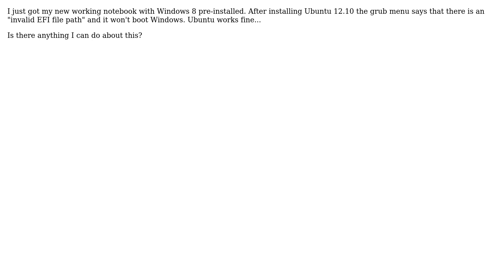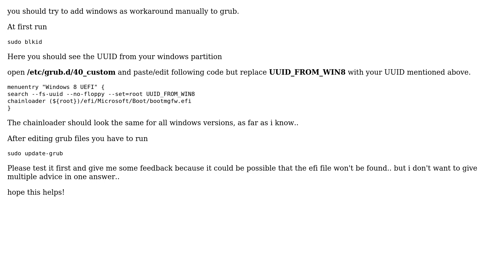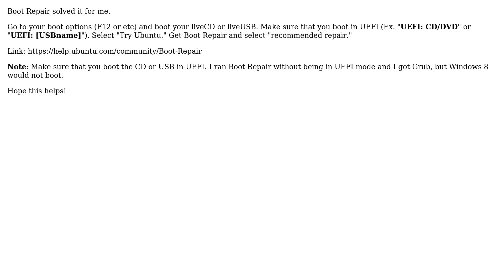Ubuntu: "invalid EFI file path" while booting Windows (3 Solutions!!)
Ubuntu: "invalid EFI file path" while booting Windows

With thanks & praise to God, and with thanks to the many people who have made this project possible! | Content (except music & images) licensed under cc by-sa 3.0 | Music | Images & others | With thanks to user user2544014 user Patrik user Jordan Uggla user Christopher Jahnke user Braiam and the Stack Exchange Network Trademarks are property of their respective owners. You are responsible for your own actions.